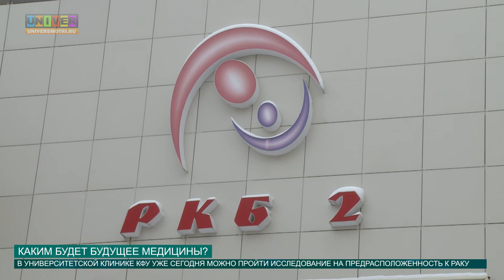КАКИМ БУДЕТ БУДУЩЕЕ МЕДИЦИНЫ от 25.05.2016